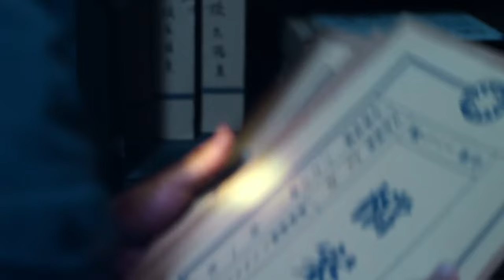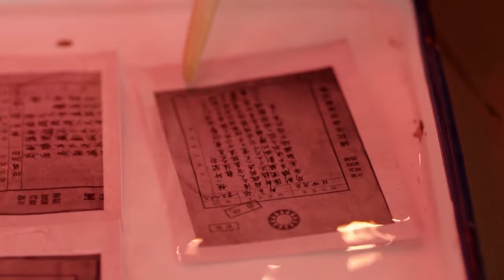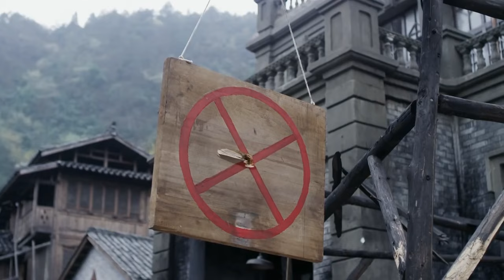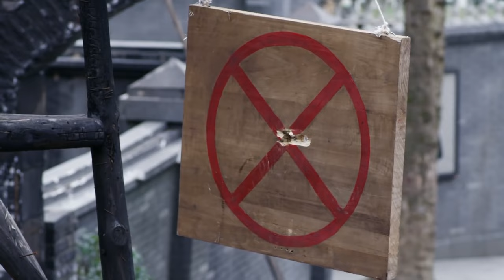【ENG SUB】深入敵營33｜國家有難，兵王聯合身手不凡的三人組成特戰小組，摧毀敵人侵略的陰謀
剧名（Drama Name）：【深入敵營Chinese Drame】